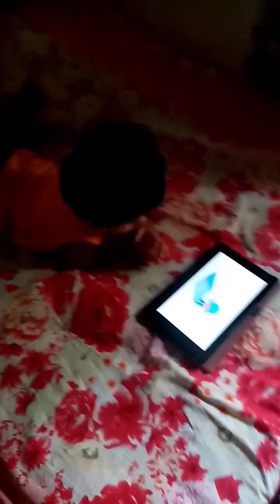2nd vloge. Simlpe days💐💐